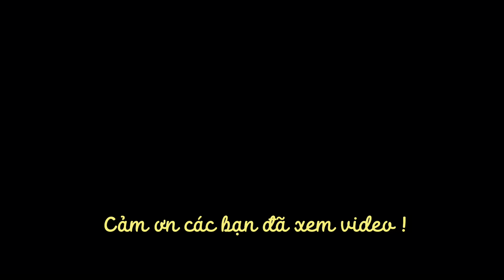Mẹ Ngâm 10kg Dưa Kiệu Ăn Tết / Gia Đình Nhà Hí